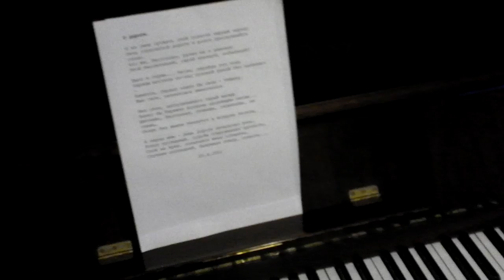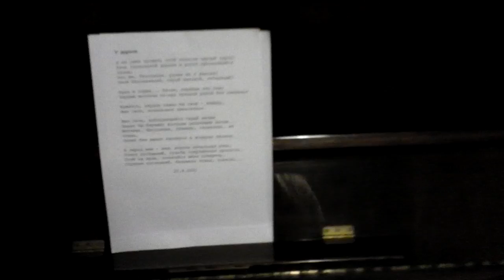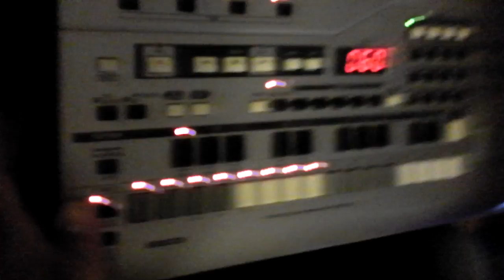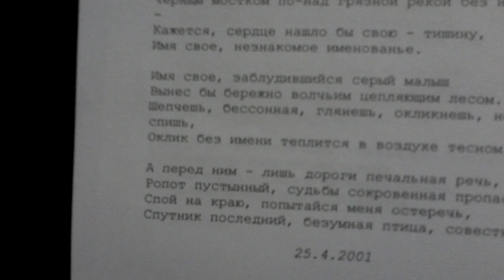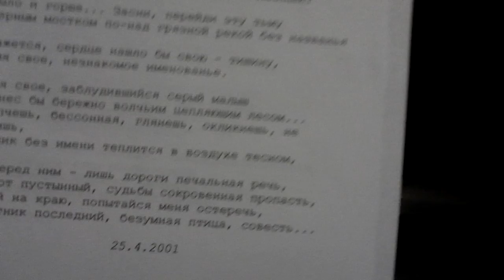06-15-2011: Green Ice Cream & Владимир Антропов - У дороги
Green Ice Cream (Елена Вербникова, Дмитрий Карпушин) - электроника, электричество, музыка
Владимир Антропов по прозванию Радуга - слова
Алексей Рафиев - голос, шум

записали стихи Владимира Антропова - удивительного нашего современника из города Владимир. живая музыка Green Ice Cream.

снялось по случаю

У дороги.

Я не умею прожить этой полночи черный наряд:
Речь глуховатой дороги и ропот проснувшейся птицы.
Что же, бессонная, разве не я виноват
Этой бессвязицей, серой звездой, небылицей?

Было и горше... Засни, перейди эту тьму
Черным мостком по-над грязной рекой без названья -
Кажется, сердце нашло бы свою - тишину,
Имя свое, незнакомое именованье.

Имя свое, заблудившийся серый малыш
Вынес бы бережно волчьим цепляющим лесом...
Шепчешь, бессонная, глянешь, окликнешь, не спишь,
Оклик без имени теплится в воздухе тесном,

А перед ним - лишь дороги печальная речь,
Ропот пустынный, судьбы сокровенная пропасть,
Спой на краю, попытайся меня остеречь,
Спутник последний, безумная птица, совесть...

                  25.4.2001